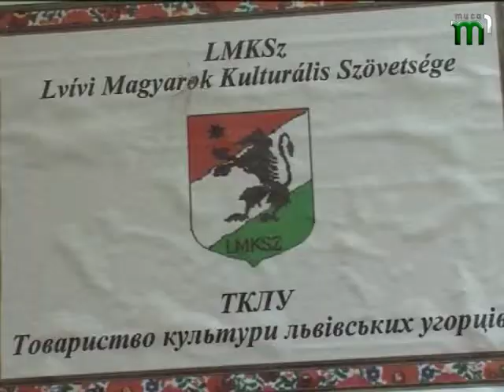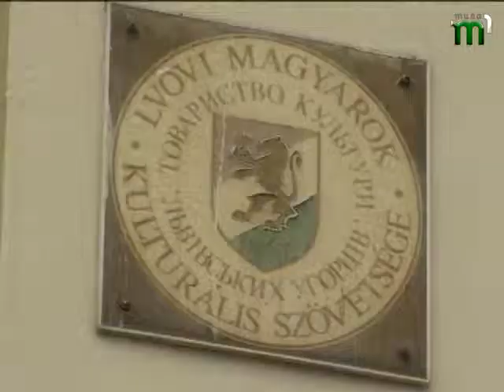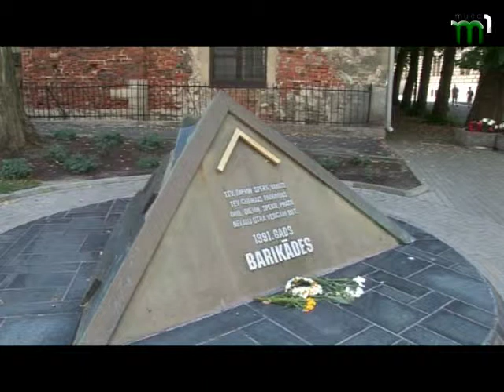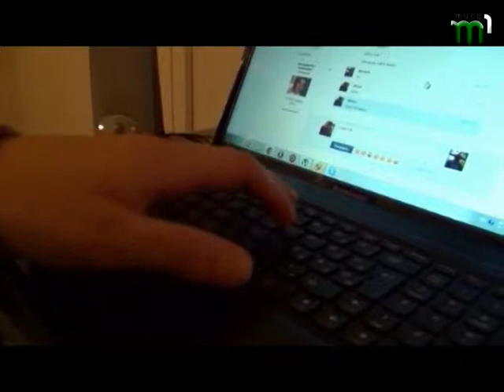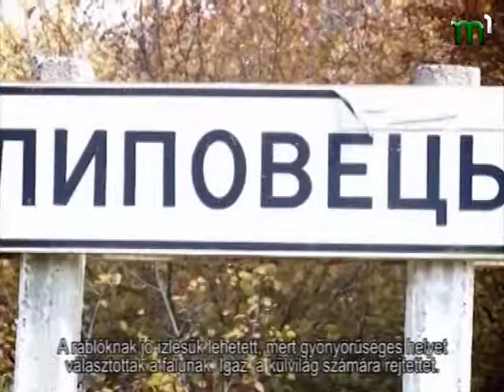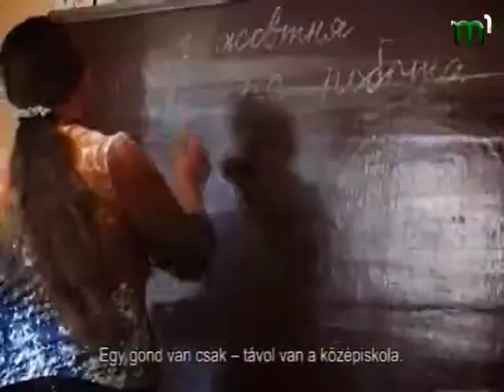TOCHKA ZORU 12 02 2014